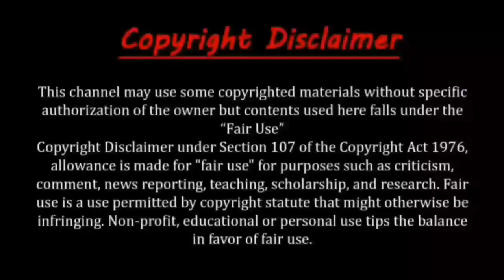মেয়েদের জন্য অবাক করা গ্যাজেট (পার্ট-২) | Top 5 crazy gadgets for women | available on Amazon